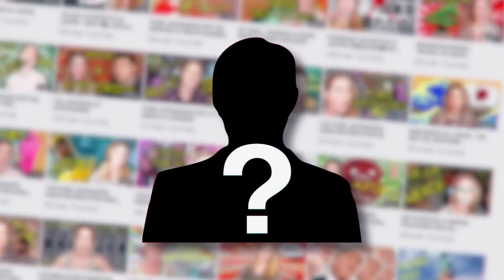50 DÉFAUTS DU JAPON (feat. @zoeyvideosyt )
Louis San: Tokyo Revengers tome 5 ( editions Glénat )

50 défauts du Japon ! Je suis même pas sûr qu'il y en ai 50 dans la vidéo ... Vous avez compté ?